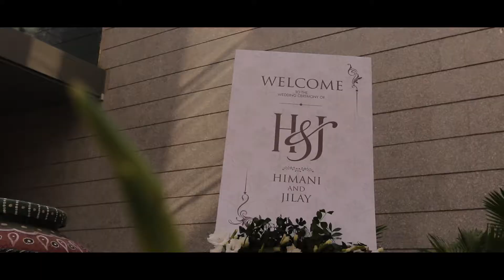Jilay + Himani Wedding Film | 2021 | CineFlair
indian Wedding of Jilay + Himani  is gonna set up your Wedding celebrations goals high!!